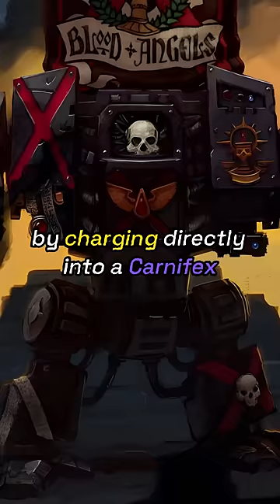The Most UNHINGED Dreadnought in the Blood Angel's Death Company